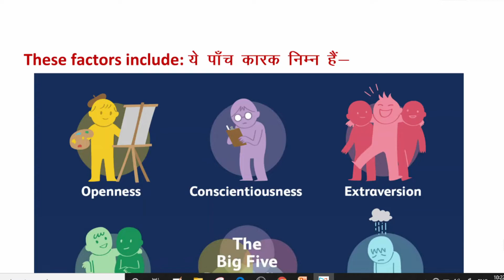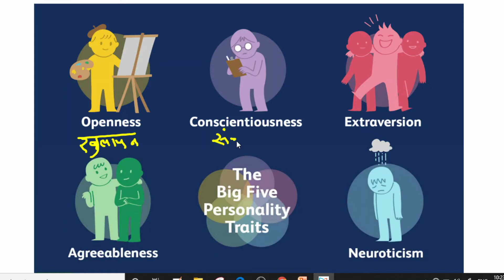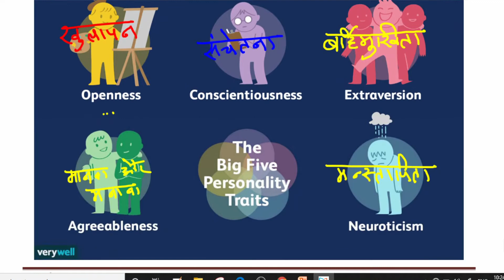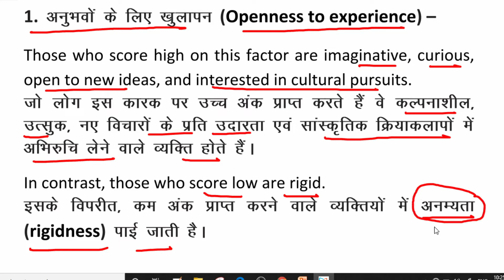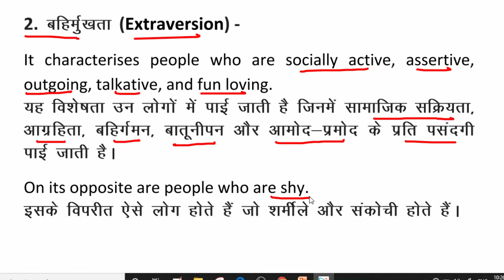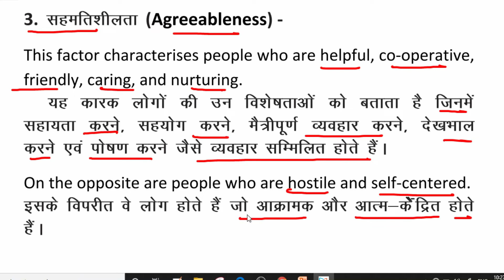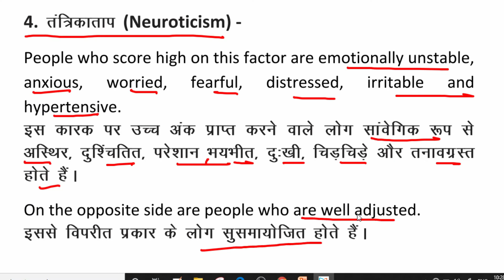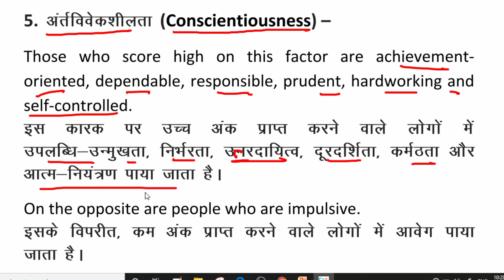Five Factor Model of Personality Theory | CDP Master Class | CDP In Short by Pawan Sir (Pedagogy)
CDP 5 Ka Punch series, Child development and pedagogy MCQ | By Pawan Sir, for CTET, DSSSB, KVS, NVS,  REET
Child Development & Pedagogy  CDP 5 Ka Punch

1.  CTET 2020 | Child Development and Pedagogy | Second Edition | By Pearson
2. Pearson CDP Book:
3. Pearson CTET Social Science Pedagogy:
4. Pearson Science Pedagogy:
5. CTET and TETs English Language and Pedagogy Paper 1 and 2
6. Disha Publication Child Development & Pedagogy for CTET & STET (Paper 1 & 2) with Past Questions (ENGLISH MEDIUM)
7. Disha Publication Child Development & Pedagogy for CTET & STET (Paper 1 & 2) with Past Questions (HINDI MEDIUM)
8.CTET Success Master Maths & Science Paper-II
9.CTET Science Social/Studies Paper-II
10. Arihant CTET Previous Year Paper-2:
11. English Pedagogy Saroha Publication:
12. Hindi Grammar & Pedagogy Saroha Publication:
13. Wiley's EVS Pedagogy:
14. Wiley's Maths Pedagogy:
15. R. Gupta CTET Previous Year for Paper 1: